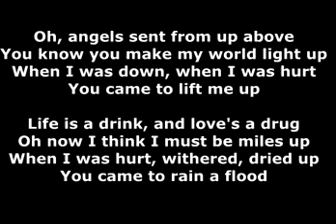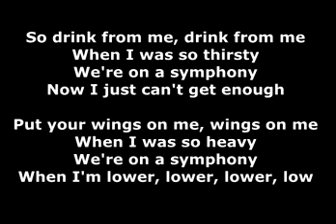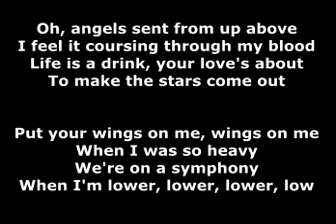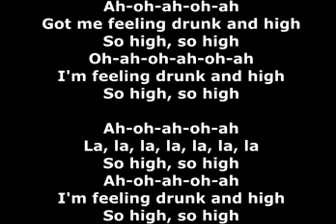Coldplay ft Beyonce Hymn for the Weekend Lyrics